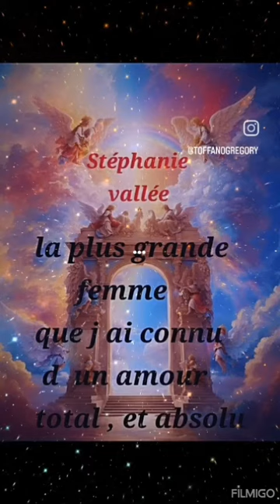sur la toile pour toujours pierre faussart Tony toffano Stéphanie vallée ❤️❤️❤️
a bientôt quand on m appeler à mon tour bisous mes anges je vous aime